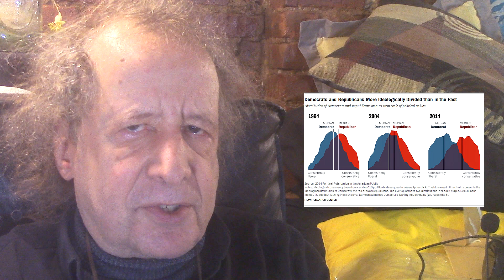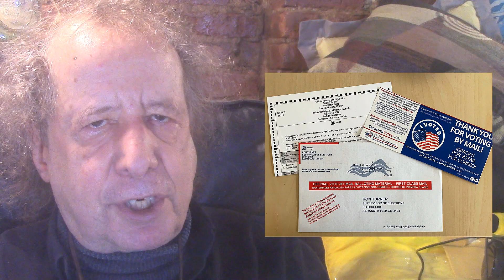Trump's Violence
When human groups battle, they see the world in opposite ways. Here's how the pro-Trumpists and anti-Trumpists saw the battle of January 6th.